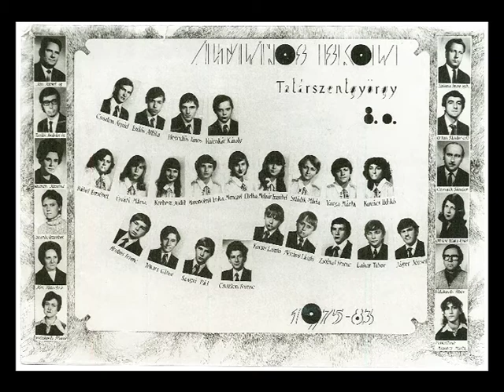MAG TV - Díjátadó ünnepség Tatárszentgyörgyön 2012.